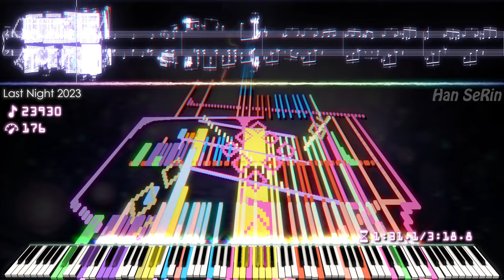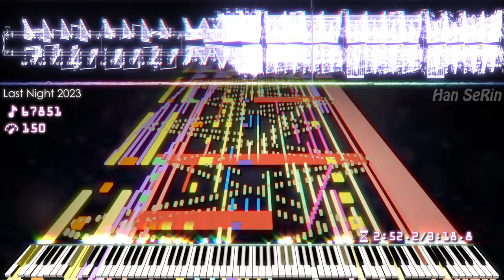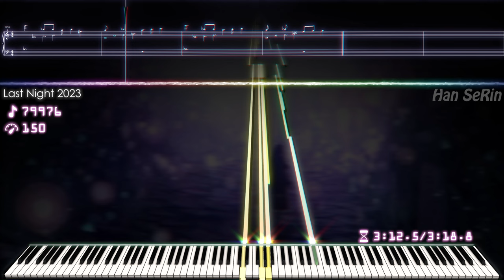🎶 HSR - Last Night | 3K subs special Composition! | 80,000 Notes! | Black MIDI / Piano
[📝] Han SeRin's Notes: The original song of this music was composed by HSR in 2020
And in July 2023, I made a new remake

Yea, The next song is ready

[🎤] Song Info
Title: HSR - Last Night 2023
Artist: Han SeRin
Song Link: This

✔ HSR - Last Night 2023

[🎵] MIDI Info
MIDI Name: Last Night 2023
MIDI Size: 651KB
MIDI Author(s): Han SeRin
Notes: 80,000
Base MIDI: LAST NIGHT 2020

[🎹] Soundfont Info

Soundfont Used:
1. Kryo Keys Concert Grand Piano II - REDUX